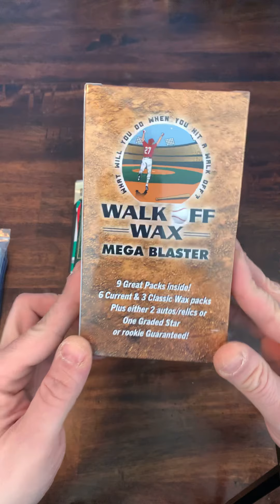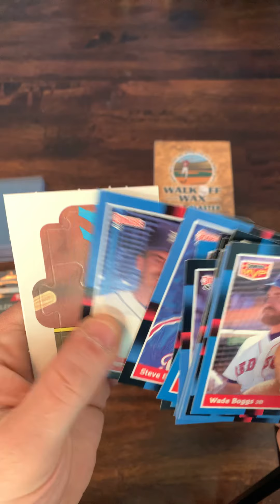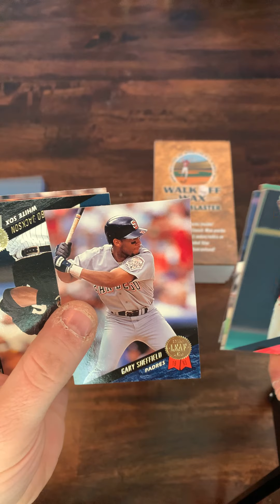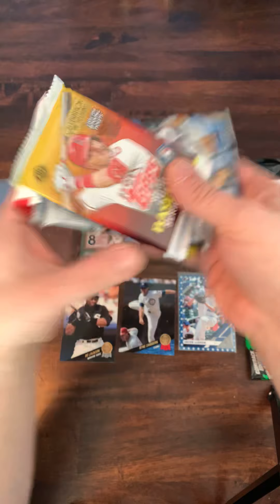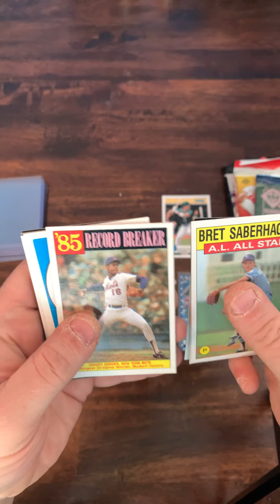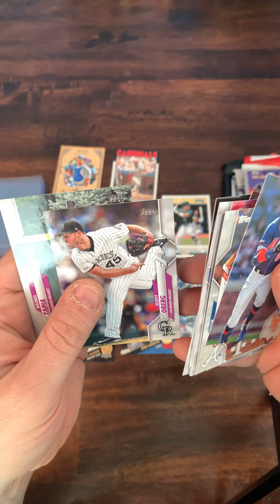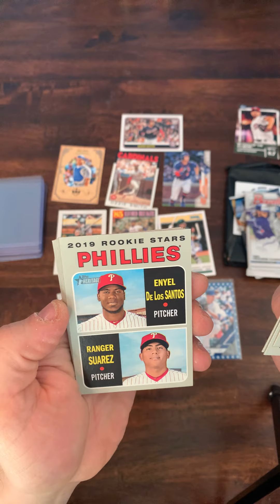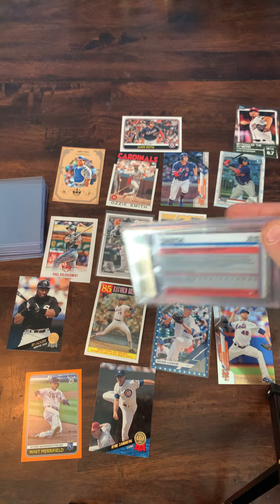Walk off wax mega blaster!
Searching for hits with walk off wax mega blaster.